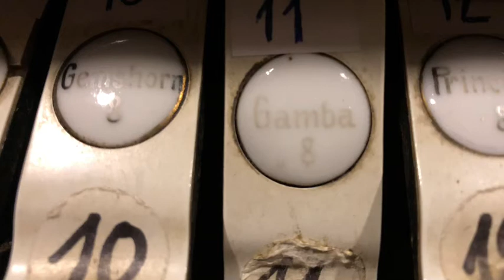Gamba 8’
Pipe organ stop: Gamba 8’ (Viole de Gambe). Organbuilder: E.Martin, built in 1904, st. Joseph cathedral (Liepāja (Libau), Latvija (Latvia), 28 stops, 2 manuals, pedal (28/II,P). Pneumatic action and registration.

Stop list:

I manual
Bourdon 16’
Principal 8’
Flûte harmonique 8’
Gemshorn 8’
Gedeckt 8’
Octave 4’
Rohrflöte 4’
Octave 2’
Mixtur 2 2/3’ 4
Trompete 8’
Clairon 4’

II manual
Salicional 8’
Concertflöte 8’
Aeoline 8’
Voix céleste 8’
Gemshorn 4’
Flöte dolce 4’
Flautino 2’
Oboe 8’

Pedal
Principalbass 16’
Violonbass 16’
Subbass 16’
Octavbass 8’
Cello 8’
Posaune 16’